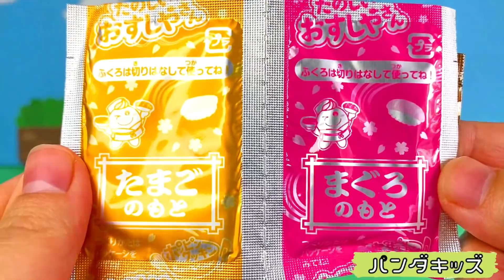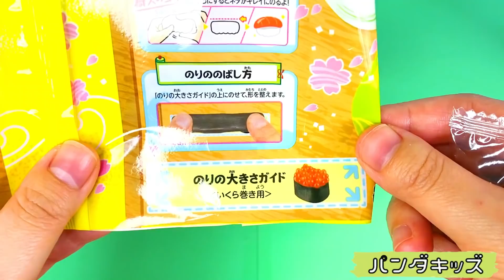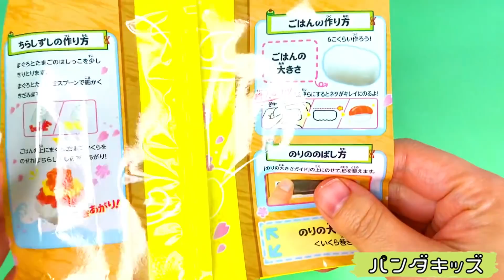アンパンマン おもちゃ 知育菓子 ポッピンクッキン 作って食べよう！たのしいおすしやさん【パンダキッズ】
今回はポッピンクッキンの作って食べよう！たのしいおすしやさんをドキンちゃんが作ってみたよ！上手にできたかな？

メルちゃん おままごと 知育菓子 作って食べよう！ピザパーティー！を作ろう！ポッピンクッキン【パンダキッズ】

アンパンマン おもちゃ 知育菓子 本物そっくり！たべる図鑑恐竜編を作ってみるよ♪【パンダキッズ】

知育菓子 リカちゃんと食べると弾ける！クラシエの『つかめるふしぎ玉』を作って食べてみよう！【パンダキッズ】

初めまして！
パンダキッズ（pandakids）です♪

アンパンマンの寸劇や知育菓子を作ってみたり、
『めばえ』『ベビーブック』『げんき』などの幼児向け雑誌の付録開封などをメインに
子供も大人も楽しめる動画を作成しています！

近々歌ってみたも公開予定♪

随時新しい動画を公開しているので